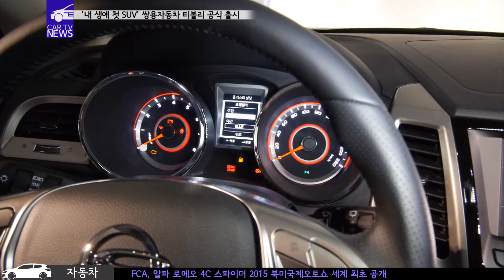'내 생애 첫 SUV' 쌍용자동차 티볼리 공식 출시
20150113
쌍용자동차는 글로벌 시장에서 강세를 보이고 있는 소형 SUV 모델, 티볼리를 출시했는데요,
‘내 생애 첫 SUV’라는 슬로건을 바탕으로 시장 공략에 나섰습니다.

여유로운 이태리 휴양도시와 자유로운 에너지를 지닌 테마 공원의 뜻을 담은 쌍용자동차의 티볼리는
스타일리시한 외관에 안전성과 실용성을 높인 것이 특징인데요,
총 3500억 원의 개발비를 들여 3년 6개월간 치열한 연구개발을 거친 끝에 탄생했습니다.